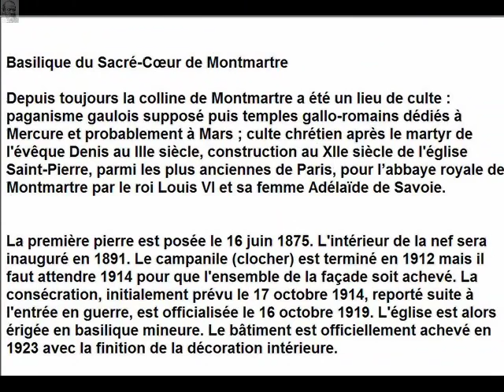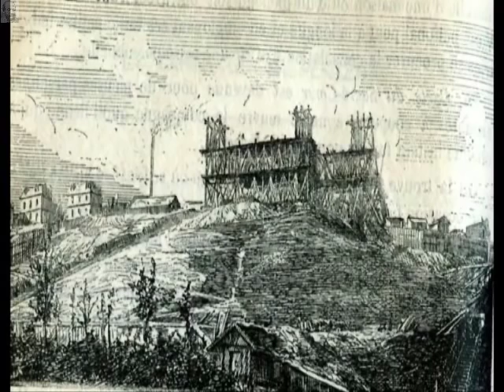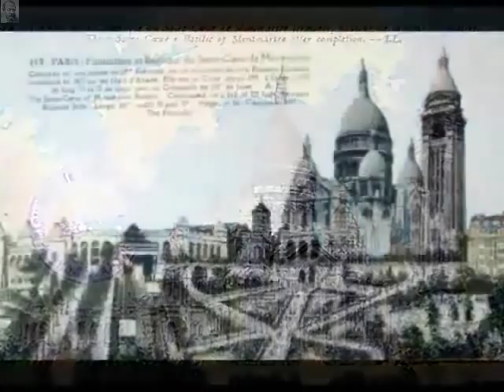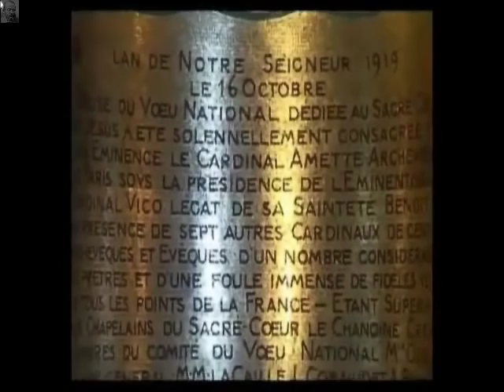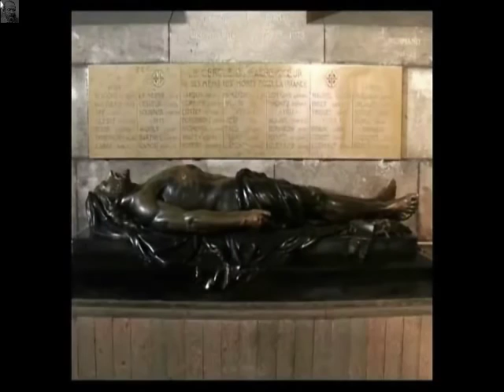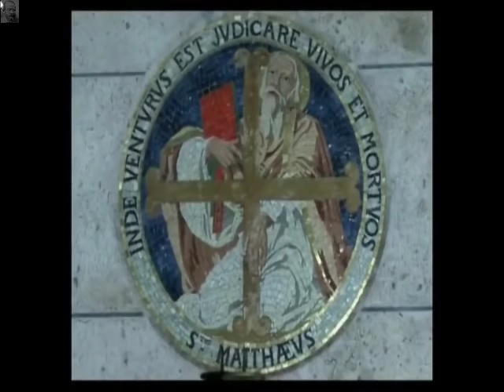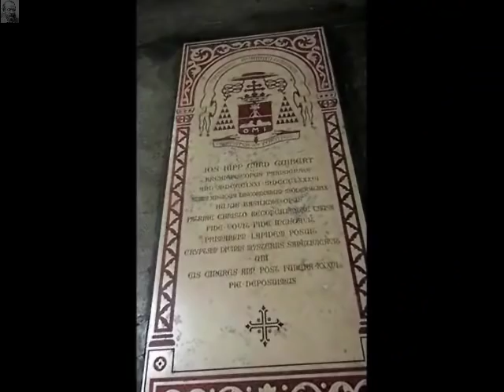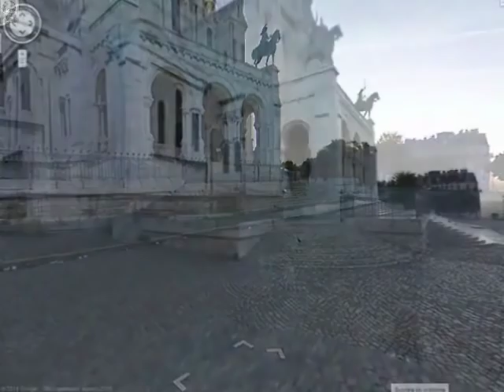Basilique du Sacré Cœur de Montmartre Paris Arrondissement 18e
Basilique du Sacré-Cœur de Montmartre

Sa construction fut déclarée d'utilité publique par une loi votée par l'Assemblée nationale de 1871 le 24 juillet 1873 dans le cadre d'un nouvel « Ordre moral » faisant suite aux événements de la Commune de Paris. Avec plus de dix millions de pèlerins et visiteurs par an  c'est le second monument de France le plus visité après la cathédrale Notre-Dame de Paris.

Depuis toujours la colline de Montmartre a été un lieu de culte : paganisme gaulois supposé puis temples gallo-romains dédiés à Mercure et probablement à Mars ; culte chrétien après le martyr de l'évêque Denis au IIIe siècle, construction au XIIe siècle de l'église Saint-Pierre, parmi les plus anciennes de Paris, pour l'abbaye royale de Montmartre par le roi Louis VI et sa femme Adélaïde de Savoie.

Le projet de construction d'une basilique dédiée au Sacré-Cœur à Paris trouve ses origines dans le discours prononcé par monseigneur Fournier le 4 septembre 1870, jour de la déclaration de la Troisième République, attribuant la défaite de la France dans la guerre franco-prussienne de 1870 à une punition divine après un siècle de déchéance morale depuis la révolution de 1789.

Suite à ce discours, deux notables parisiens, Alexandre Legentil et Hubert Rohault de Fleury (peintre), entamèrent les démarches qui devaient aboutir à la réalisation de la basilique du Sacré-Cœur plusieurs décennies plus tard. Ils rédigèrent en janvier 1871 un vœu personnel qui prit par la suite une ampleur nationale:

    « En présence des malheurs qui désolent la France et des malheurs plus grands peut-être qui la menacent encore. En présence des attentats sacrilèges commis à Rome contre les droits de l'Église et du Saint-Siège, et contre la personne sacrée du Vicaire de Jésus-Christ nous nous humilions devant Dieu et réunissant dans notre amour l'Église et notre Patrie, nous reconnaissons que nous avons été coupables et justement châtiés. Et pour faire amende honorable de nos péchés et obtenir de l'infinie miséricorde du Sacré-Cœur de Notre-Seigneur Jésus-Christ le pardon de nos fautes ainsi que les secours extraordinaires, qui peuvent seuls délivrer le Souverain Pontife de sa captivité et faire cesser les malheurs de la France. Nous promettons de contribuer à l'érection à Paris d'un sanctuaire dédié au Sacré-Cœur de Jésus. »

La forte personnalité de Legentil dans le paysage catholique parisien et ses nombreuses relations ont permis au projet d'acquérir une dimension nationale.